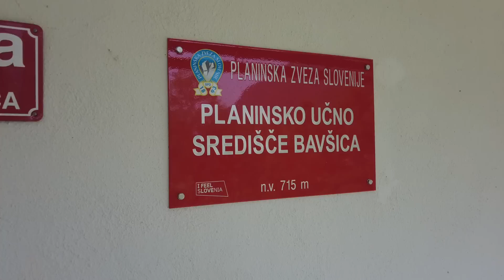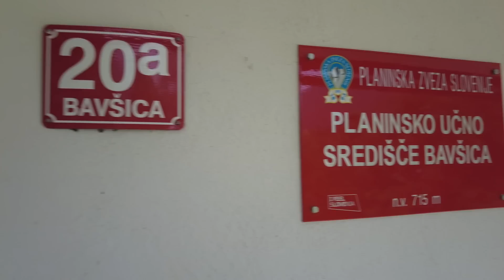Loški greben | 8 dvatisočakov | brezpotje in pristna divja narava | dih jemajoči razgledi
**Loški greben** je mogočen in divji gorski greben, po katerem ne vodijo markirane poti. Celotno območje je pravi raj za izkušene planince in alpiniste, ki obvladajo brezpotja ter znajo iskati naravne prehode v stenah, strmih travnatih pobočjih in ozkih kozjih stezicah.

Na grebenu se dviga **11 vrhov, višjih od 2000 metrov**, in težko bi v Sloveniji našli manj obljuden in bolj prvinski kraj kot so **stene, pobočja in travniki Loškega grebena**.

V videu si lahko ogledate, kako sva se z mojim vodnikom in prijateljem **Andražem** podala na **prečenje grebena** – od **Trdnjave Kluže** vse do **Bedinjega vrha**, kjer sva zaradi poslabšanja vremena in dežja predčasno sestopila v dolino.

Tura je trajala **okoli 12 ur**, če bi greben prečila do konca, pa bi potrebovala še vsaj dodatni 2 uri. Celotna pot je izjemno zahtevna – tako orientacijsko kot tudi tehnično in fizično. **Prehodi vodijo čez stene, izpostavljene grebene in strma travnata pobočja**, ki segajo nad **1000-metrske prepade**. Na poti **ni vodnih virov**, ves čas si izpostavljen soncu, **pot pa nikoli ne gre naravnost – le gor in dol**.

Če **nimate dovolj izkušenj** in ne poznate grebena, **vam močno priporočam, da se na to turo ne odpravljate brez vodnika**, ki teren že pozna.

💥 **Karakteristike poti:** 💥
📍 **Izhodišče:** Kluže (46.3616, 13.5902)
⏳ **Trajanje ture:** približno 12 ur
📈 **Višinska razlika:** (podatek ni znan)
🏔️ **Najvišji vrh:** **Briceljk (2346 m)**
⚠️ **Zahtevnost:** izjemno zahtevno brezpotje z odseki plezanja do **III. stopnje**
📌 **GPX sledi:** (ni na voljo)

⚡️ Če vas zanimajo tudi **drugi izleti v okolici Bovca in Loga pod Mangartom**, preverite te povezave:

💥 Če želiš podpreti moje ustvarjanje in raziskovanje čudovitih kotičkov Slovenije, lahko to storiš tukaj: